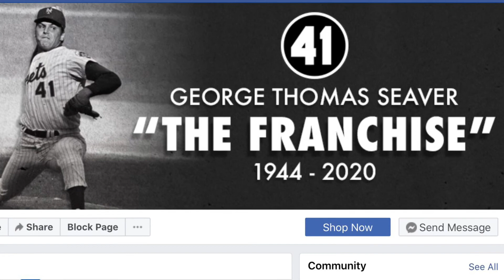Meet The Mets